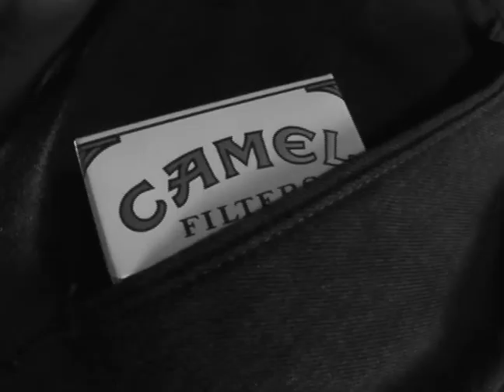The Last Cigarette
45 degree exercise with Luke Debrito.